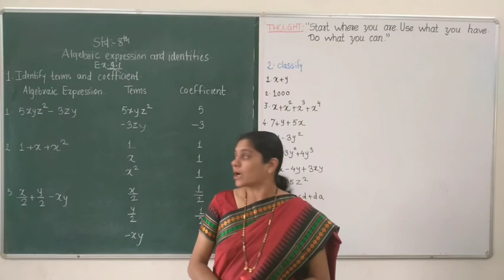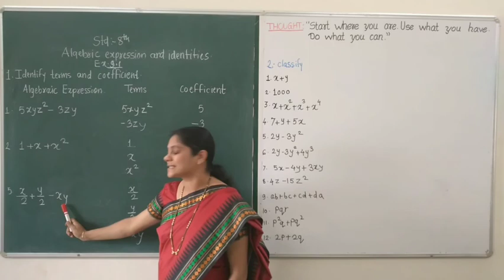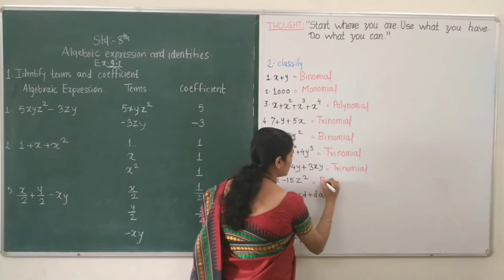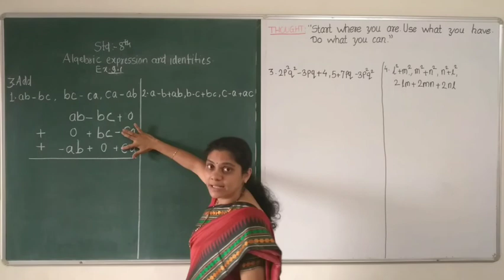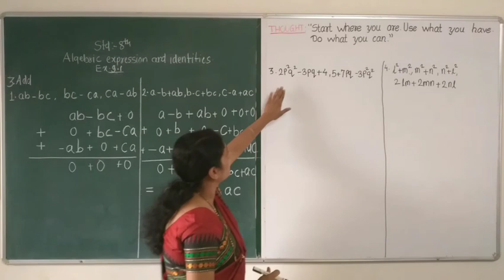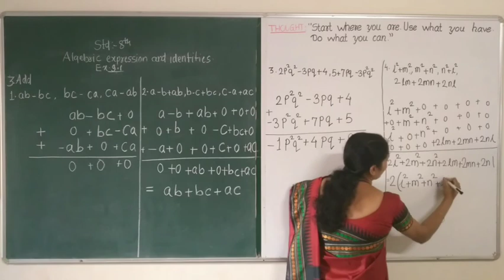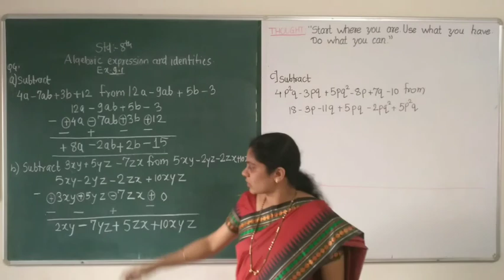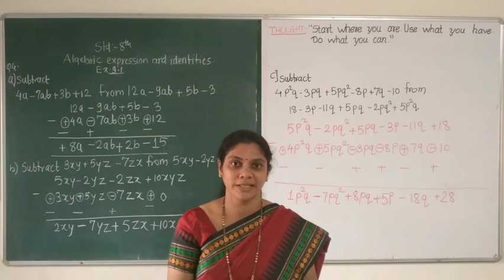CLASS 8TH SUBJECT MATH CHAPTER 9 ALGEBRIC EXPRESSION AND IDENTITIES SESSION 3 EXERCISE 9 1